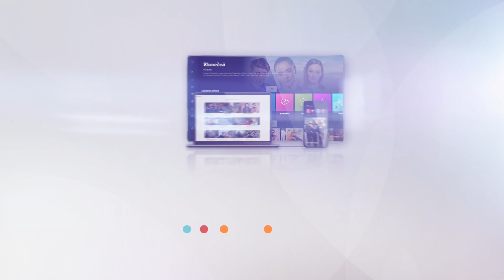Slunečná 117 - Těhotenství tynek (ukázka z dílu)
Tak to je zázrak! 😍 Přesně, jak říká Běta! 🥰 Veliké štěstí! 🍀